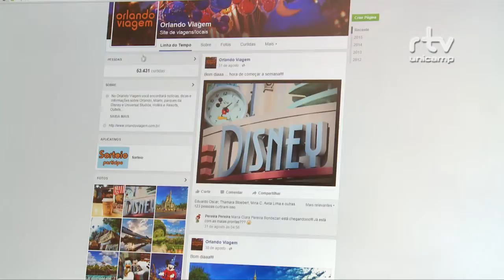Registro Geral - Vitrine de Empreendedorismo